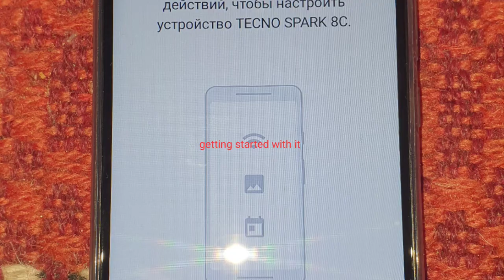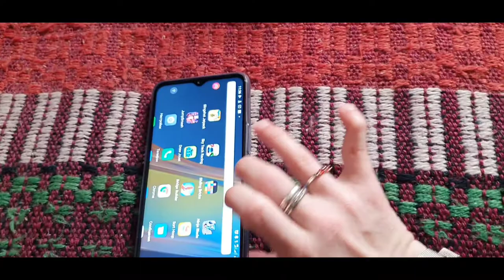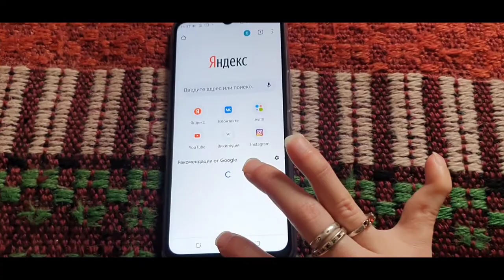Обзор смартфона Смартфон Tecno Spark 8с/Smartphone review Smartphone Tecno Spark 8c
Вполне удачная покупка, праада не в качестве съёмки им. Звуе хорош и качемтвенная связь, по размеру довольно большой, хотя лежит в руке приятно. Цвет мокрый асфальт и качественно, то емть не скрипит, аккумулятор вполне мощный.

Quite a good purchase, praad not as a shooting for them. The sound is good and the connection quality is quite large, although it lies pleasantly in the hand. The color is wet asphalt and of high quality, it does not creak, the battery is quite powerful.